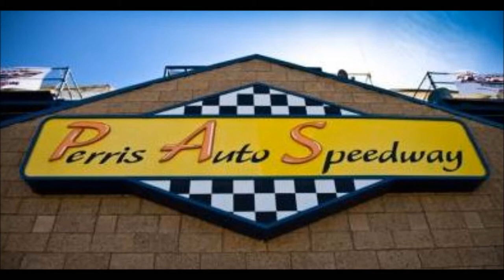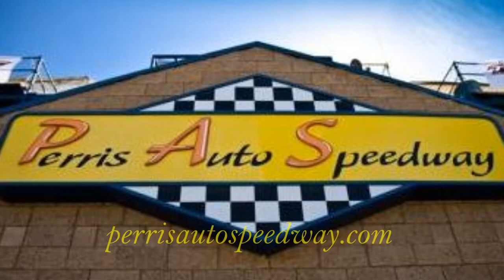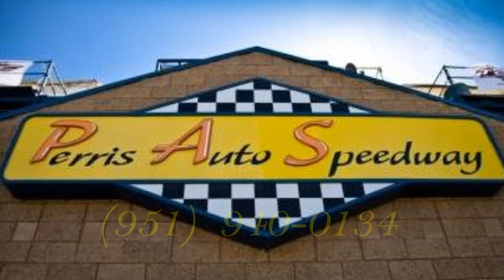Sprint Car Staging @ Perris Auto Speedway - April 12, 2014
This is what a sprint car race looks like behind the scenes.

18700 Lake Perris Dr.